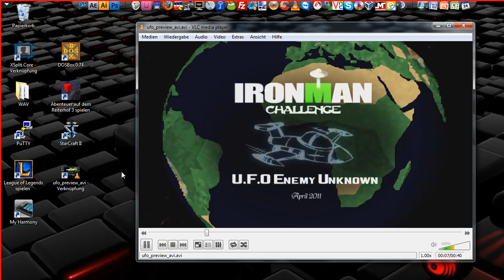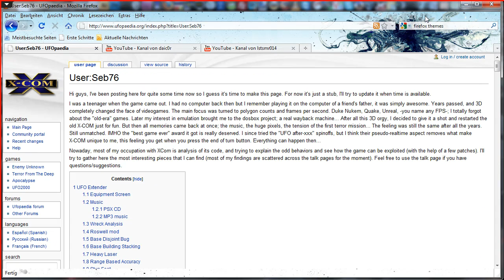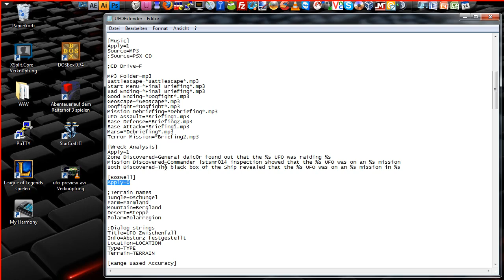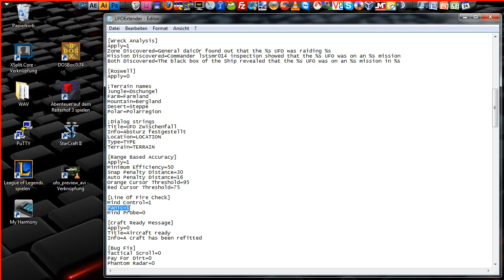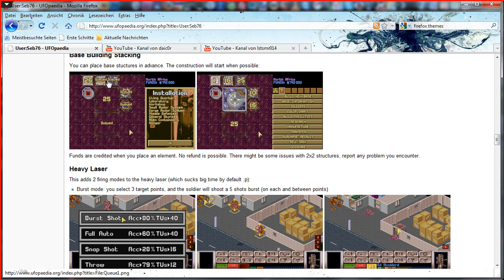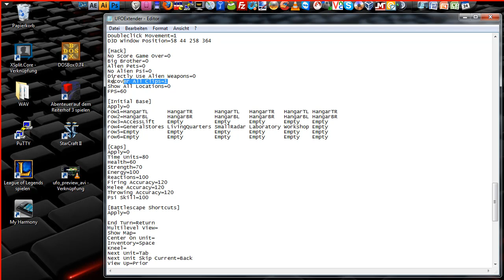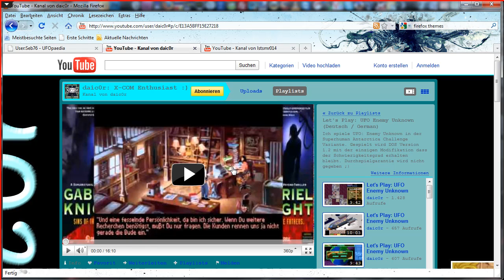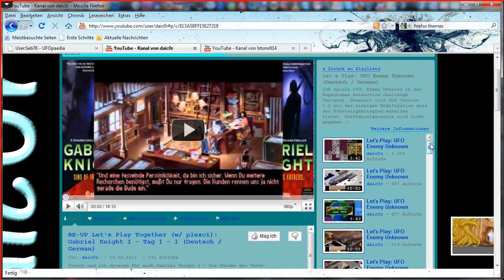UFO Enemy Unknown Superhuman IRONMAN Challenge - Must play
Bevor es richtig los geht, erzähle ich etwas über die Besonderheiten, die euch bei meinem UFO Must Play erwarten werden. Mit dabei ist auch der "Antarctica" Challenge Bezwinger "daic0r"